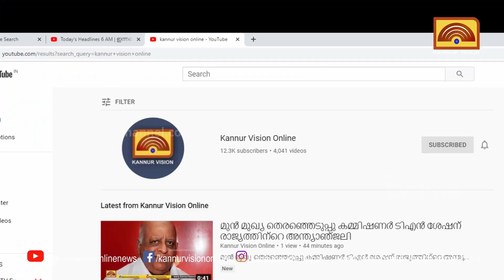ആര്‍എസ്എസ് പിന്തുടര്‍ന്ന് വരുന്നത് ഫാസിസ്റ്റ് സമീപനം; ഇപി ജയരാജന്‍